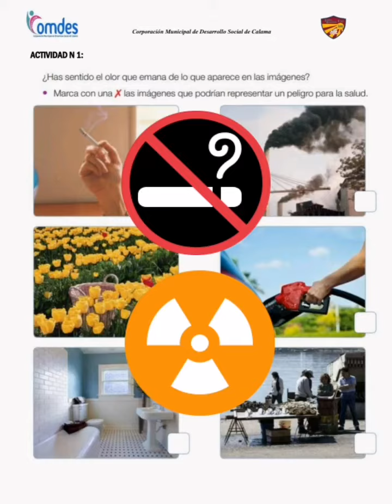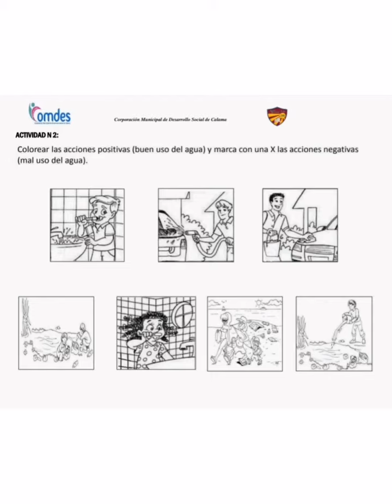3° básico : Guía de Historia y Cs / grupo 2